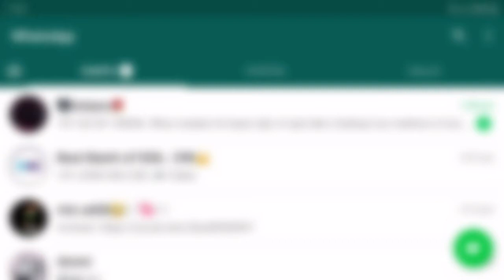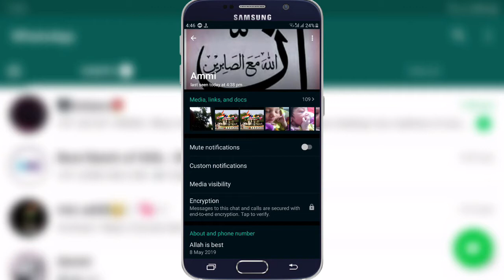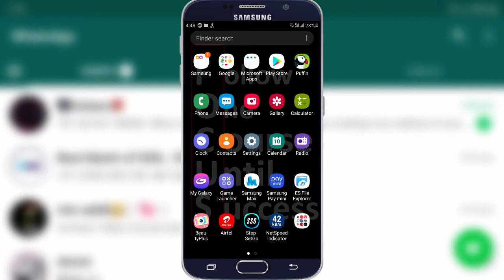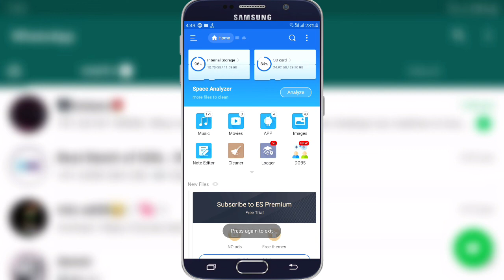Hide whatsapp media files from gallery🔥| Whatsapp की फ़ोटोज़/वीडियोज़ को Gallery में न दिखने दें🔥🔥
Hello doston is video mein maine aapko bataya hai ki aap kaise WhatsApp media files jaise photos and videos ko apni gallery mein (show hone se bacha sakte hain)/( hide kar sakte hain).

हैलो दोस्तों इस वीडियो में मैंने आपको बताया है कि आप कैसे व्हाट्सएप मीडिया फाइल जैसे फोटोज़ और वीडियोज़ को अपनी गैलरी में शो होने से बचा सकते हैं / हाइड कर सकते हैं |

                                 धन्यवाद

Hide whatsapp images,
Hide whatsapp photos,
Hide whatsapp media files,
Hide whatsapp media files without any app,
Whatsapp feature,
Whatsapp hidden feature,
Only few people know about this whatsapp feature